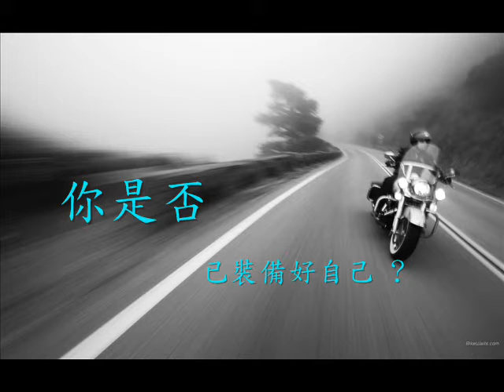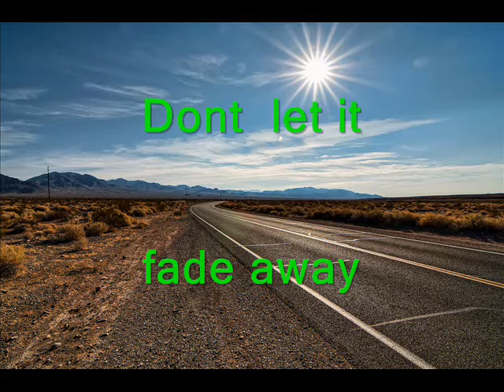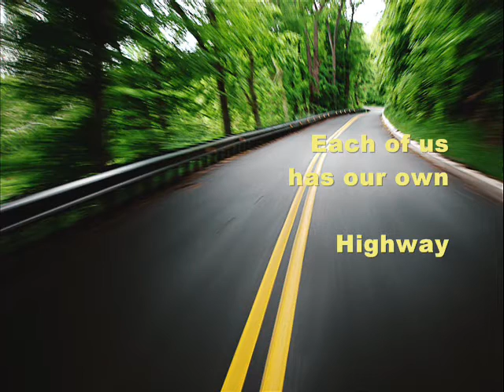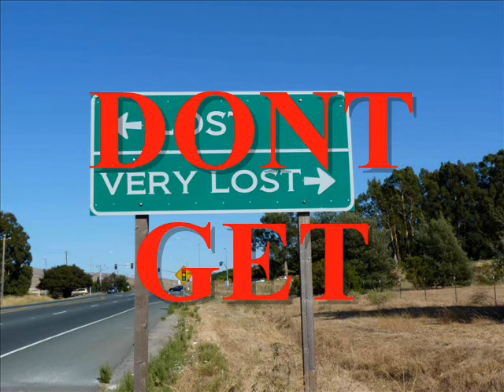Your Highway ... To my young friends and my Lovely Teresa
The song without lyrics,
NO limits, No rules ,  You make it up.
Your Dream, your Highway.